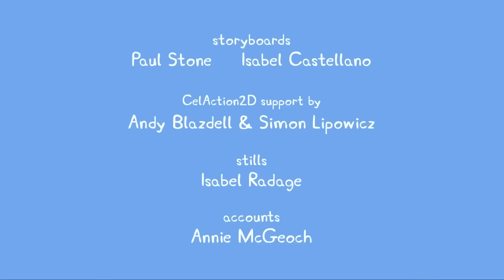Peppa Pig | Tam | Yolu Kazmak | Programının en iyi bölümleri | Çocuklar için Çizgi Filmler